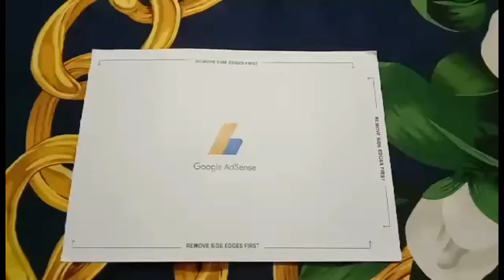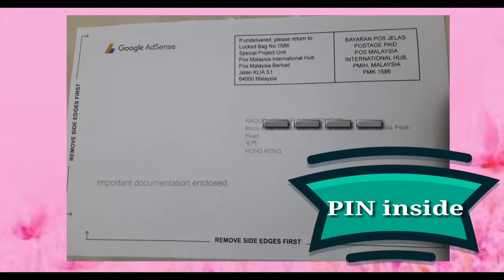TIPS ON HOW TO GET GOOGLE ADSENSE PIN | Paano makakuha ng Google Adsense PIN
Tips on how to get google adsense pin
Paano makakuha ng google adsense pin

Hello friends!

Finally I got my Google Adsense Address Verification Pin googleadsensepin and i just wanna share to you on how to have this.

People may also search for this :
Paano makuha ang Google AdSense PIN
Paano gamitin ang Google AdSense PIN
Paano
A
Arr
Arrk
Akc
Arrkelly
Kelly
How to get my YouTube Salary
Our First YouTube Sahod
Our First YouTube Salary
First YouTube Sahod
First YouTube Sweldo
First YouTube Salary
My First YouTube Sahod
My First YouTube Salary
Tips paano kumita sa YouTube
Tips para kumita sa YouTube
Tips paano gamitin ang Google AdSense PIN
Tips paano mag verify ng AdSense Account
Our Google Adsense PIN finally arrived
Google adsense pin how long did it take
Google adsense pin how long before it will arrive
Google adsense pin FAQ